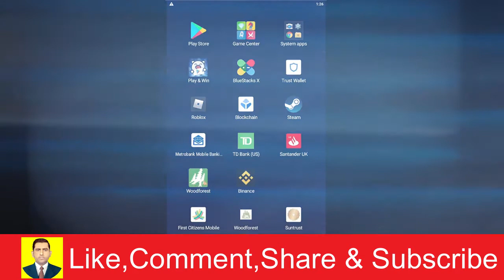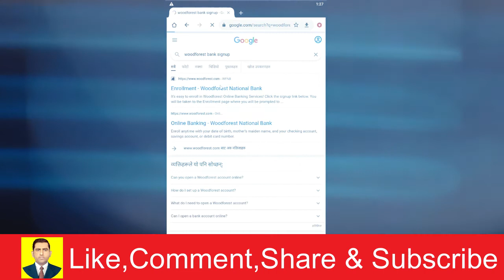How To Login To Woodforest | Woodforest Online Banking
𝐘𝐨𝐮𝐫 𝐐𝐮𝐞𝐫𝐢𝐞𝐬 👇🏻👇🏻👇🏻
Woodforest Bank Online Banking Login 2022 | Woodforest Mobile Login | Enroll to Woodforest Online
Woodforest Bank Mobile Banking App: How To Login Woodforest Bank Online Banking App (2022)
Woodforest Bank Login Mobile 2022 | Woodforest National Bank Online Banking Mobile App
How To Login Woodforest National Bank Online Banking Account 2022
Woodforest Bank Mobile Banking Login

Mobile banking
Online banking
Woodforest bank
How to login to woodforest
Login to woodforest bank
Login to woodforest online
Woodforest national bank

Some Important videos may help you for increase your knowledge